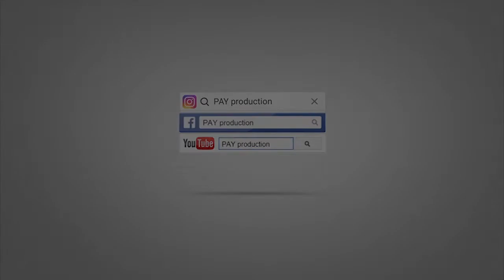EKZOTİK ŞOU (35 dəqiqə). Sifariş üçün əlaqə: (PAY production)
Rəngbərəng, xüsusi təlim keçmiş quşlarla GÖYƏRÇİN ŞOU.
XİDMƏTLƏRİMİZ:
*SÜRPRİZLƏRİN TƏŞKİLİ*
Evlilik təklifi, Sevgi etirafı, Ad günü, Evlilik ildönümü və Toy sürprizləri, Romantik şam yeməyi, Sürpriz video, Səbəbkarın adına həsr edilmiş mahnı, Dənizkənarında (qumsalda) qeyri-adi sürprizlər və s.

*UŞAQ AD GÜNÜ, KİÇİK TOY və YENİ DOĞULMUŞ UŞAĞIN QARŞILANMASI*

*TOY, NİŞAN, NİKAH GÜNÜ və AD GÜNÜ PARTİLƏRİNİN TƏŞKİLİ*

*XINAYAXDILARIN TƏŞKİLİ*
Müxtəlif qeyri-adi kəcavələr, dekorasiyalar, xanımlardan ibarət Ansambl, DJ, Müğənni, Aparıcı, Operator, Fotoqraf, Rəqqasə, Rəqs qrupu, Xınaçəkən və s.

*DİGƏR XİDMƏTLƏRİMİZ*
Love story (ssenariləşdirilmiş), Fotosessiya, Kreativ 3D slaydşou, Uşaq klipi, Mahnı bəstələnməsi, Musiqiyə söz yazmaq, Səsyazma və Videomontaj xidmətləri, Minusovka və Karaoke satışı, Sənədli film, Klip və ya Reklam çarxlarının kreativ çəkilişi, Korporativ tədbirlərin təşkili və s.